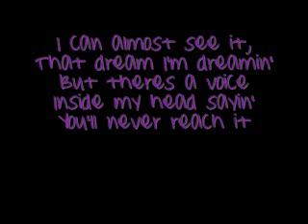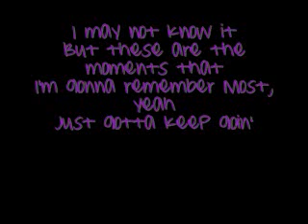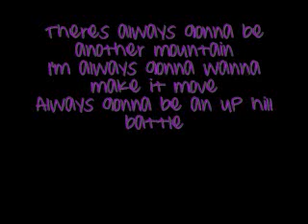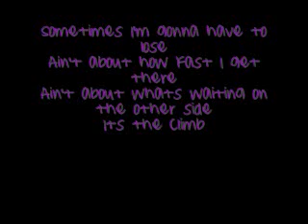Miley Cyrus - The Climb W/ On Screen Lyrics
YES i RE-UPLOADED it! Miley Cyrus New Song "The Climb" [live] with Lyrics! She sang this song at the Kid's Inaugural "We Are The Future" on Jan. 19, 2009 which was shown on Disney Channel! WATCH IT HQ by adding &fmt=18 to the end of the URL :)

i actually think this is a pretty good song from Miley! Please Dont Leave Hate Comments if you Dont Like Miley Cyrus!

if lyrics are wrong let me know!
since thats as good as what i heard the lyrics said!